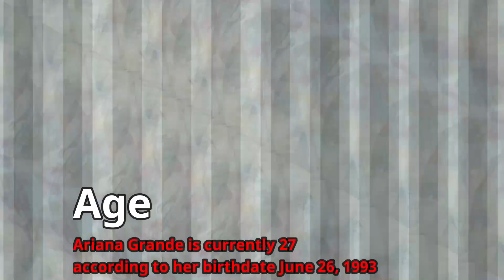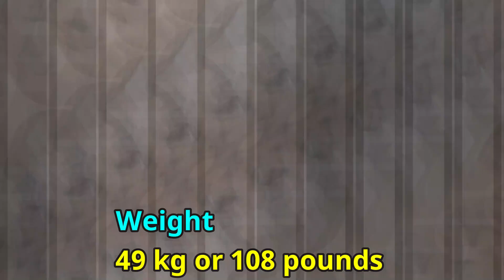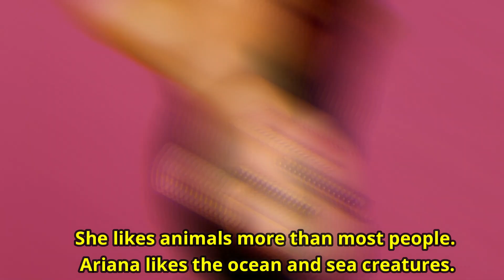Ariana Grande Lifestyle and biography || Like Hobby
This video is about the The Lifestyle and Biography of Ariana Grande  , Income, House, Cars, Family, Net worth. Who is also known as ari. She is currently the most popular American singer and actress in the world

Ariana Grande  Lifestyle and biography

Ariana _Grande _ lifestyle
Ariana _Grande _ bio
Ariana _Grande _biography